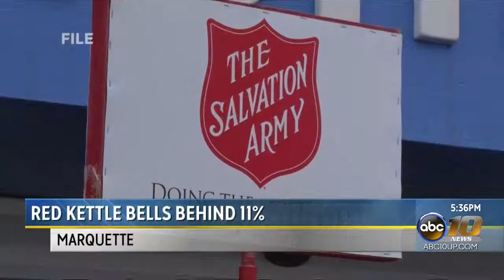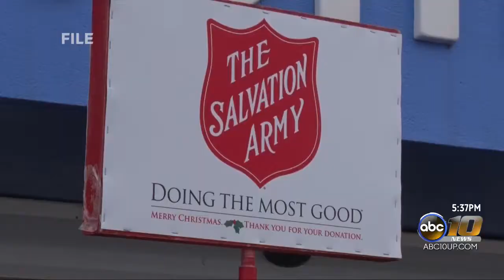The Salvation Army's Red Kettle Campaign lagging behind goal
In 2017, The Salvation Army's Red Kettle Campaign raised $96,182 , but this year donations are down 11% from this time last year.